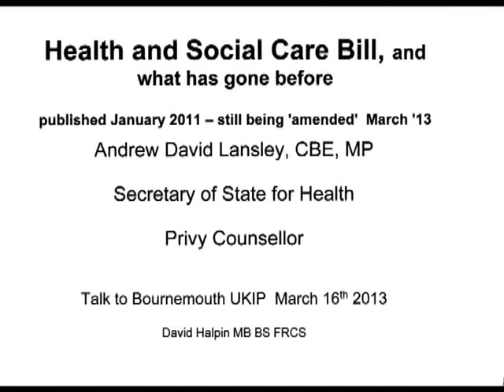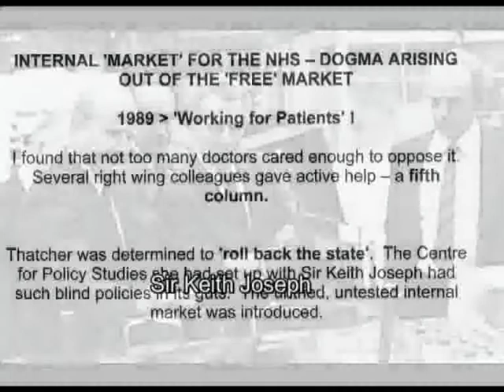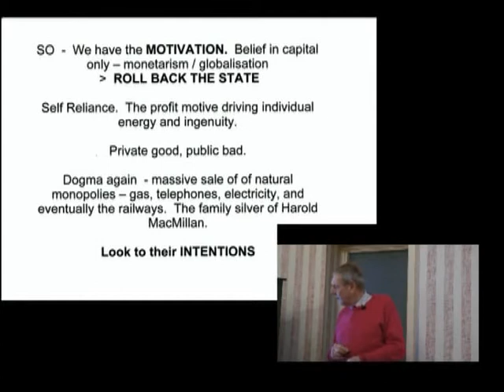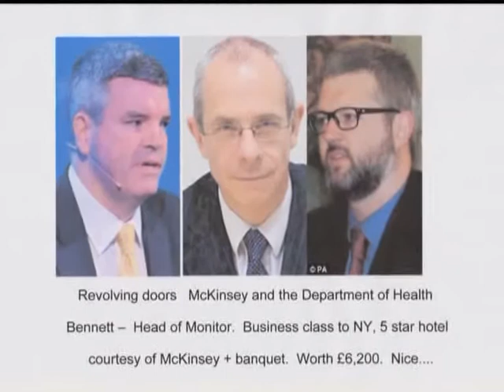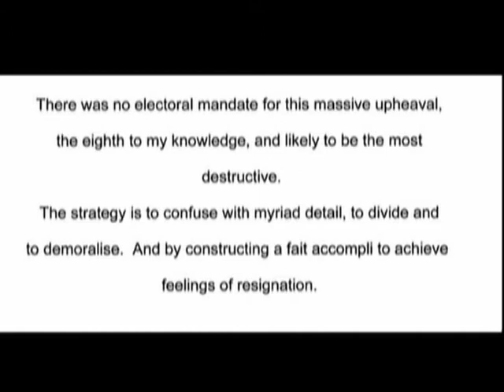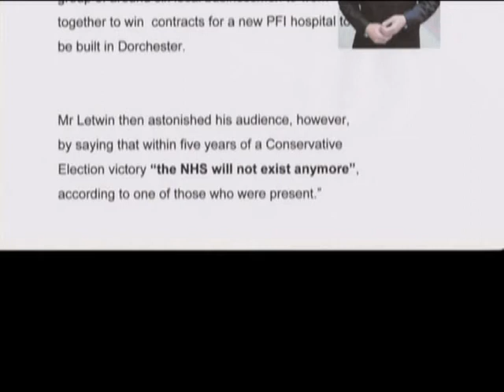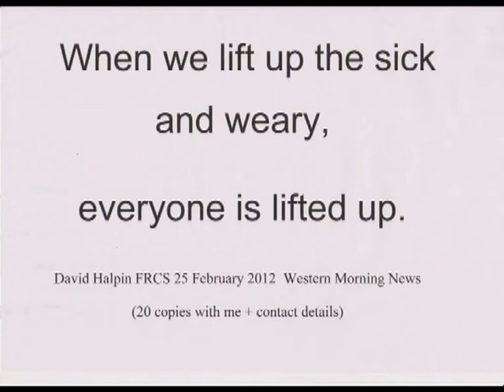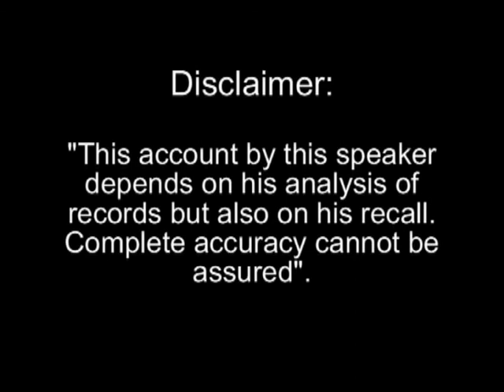Going Going Almost Gone: David Halpin at UKIP SW- LOW RES.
Lo res for easy download/playback.  "David Halpin MB BS FRCS (Fellow of the Royal College of Surgeons).  Retired consultant orthopaedic and trauma surgeon.  Fought single handed in Devon against Thatcher's Internal Market (in fact the Chicago School's) and with his orthopaedic colleagues for the retention of the world renowned Princess Elizabeth Orthopaedic Hospital in Exeter.  Lost both fights.  Other - central involvement in plea for an inquest into the death of Dr David Kelly Fought, and still fights for justice for the Palestinian people.